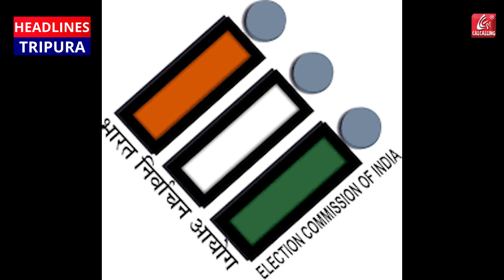WB Bypoll: রাজ্যের বাকি চার বিধানসভা কেন্দ্রে উপনির্বাচনের দিন ঘোষণা করল কমিশন.